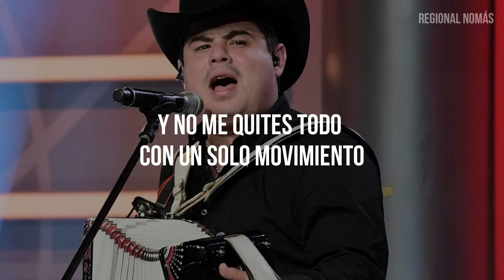Alfredo Olivas - Cuando Valgas La Pena (LETRA)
LETRAS:

Mejor hablamos cuando ya valgas la pena,
porque no dejarlo tal vez para la otra vida,
cuando los prejuicios hayan perdido su peso,
cuando las opciones dejen más alternativas,
cuando los besos se devuelvan a su sitio,
tal vez para entonces ya no seas una mentira.

Cuando los principios no terminen en comienzos,
pueda que te de cinco minutos de mi tiempo,
cuando los sentimientos vengan por separado
y no me quites todo con un solo movimiento,
cuando mi corazón se valga de sí mismo
y encuentre al fin la forma de mandarte al infierno.

Mejor platicamos cuando esto tenga sentido,
cuando en verdad tengas porque darme explicaciones,
cuando al fin yo deje de ser un entrometido,
cuando a tu cinismo mi ignorancia lo perdonen,
cuando la moraleja venga al principio del cuento
y te arrepientas antes de cometer tus errores.

Cuando la memoria me falle,
cuando al final pueda olvidar
el daño que causaste sin quererlo quizá
cuando esta melodía me alcance para desahogar mi sentir
y cuando se termine no corra tras de ti,
cuando otro amor llegue de golpe.